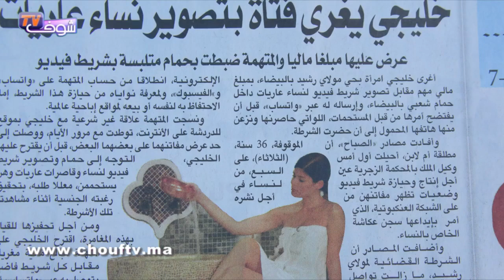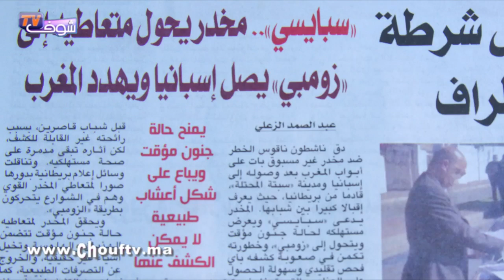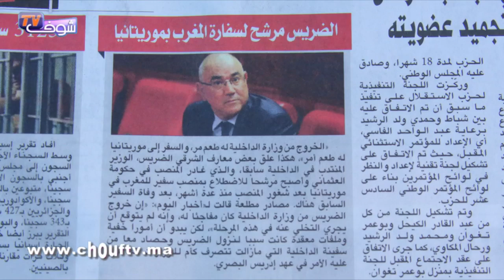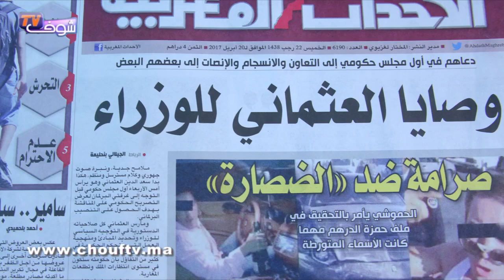شوف الصحافة : يغري فتاة بتصوير نساء عاريات بالييضاء